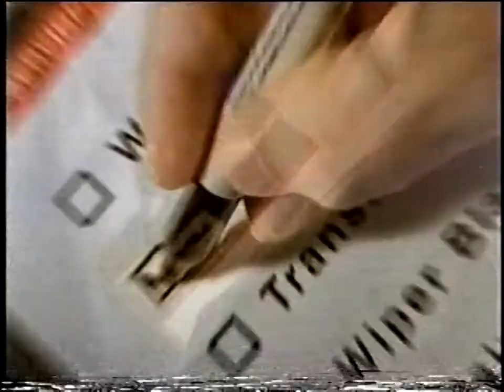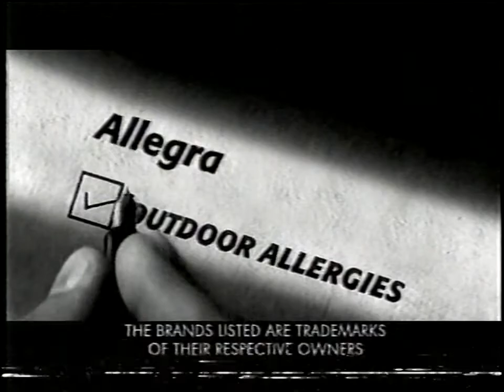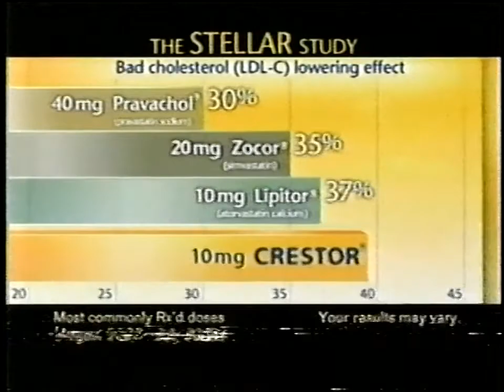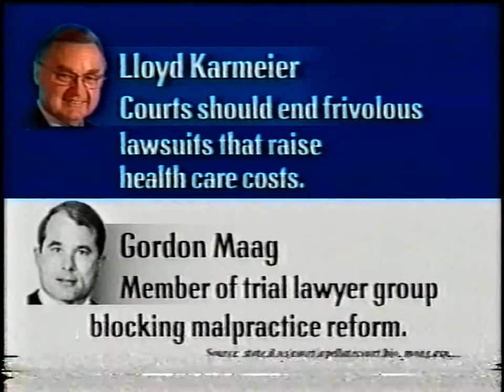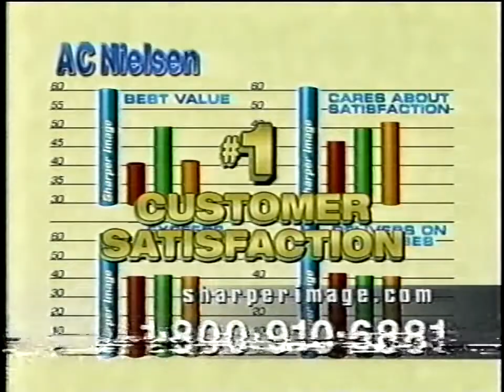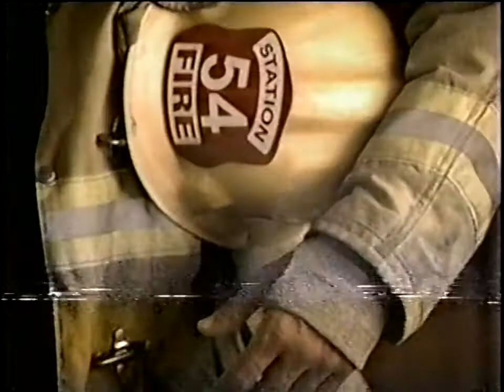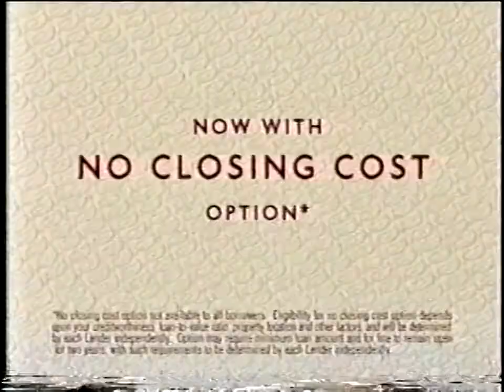Fox News Commercials #1, October 10, 2004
Commercials from "Spoiled Rotten Kids: Taking Control." Recorded from local cable, most likely from Paducah, Kentucky.
I own none of the video's content.
CONTENTS:
2. Coldwell Banker Commercial
3. LendingTree Home Equity Loans Commercial
4. Nextel Commercial (Motorola Phones)
5. Flonase Commercial
6. Fox News Interstitial
7. "The Day after Tomorrow" DVD Release Commercial
8. A. G. Edwards Commercial
9. IBM "On Demand Business" Commercial
10. Crestor Commercial
12. Lloyd Karmeier Campaign Ad (Attack against Gordon Maag)
13. GMC Sierra Commercial
14. Kyocera Commercial
15. Sharper Image Ionic Breeze Quadra Air Purifier Commercial
16. Fox News Third Presidential Debate Coverage Promo
17. Fox News Live (news update)
18. "The Day after Tomorrow" DVD Release Commercial
19. Ester-C Commercial
20. The Home Depot Delta Faucets Commercial
21. LendingTree "Turn the Tables Telethon" Commercial
22. Fox News Interstitial
23. Cisco Systems Commercial
25. "Cable theft is a crime. Don't do it." PSA (produced by HBO)
26. Jim Bunning Campaign Ad (attack against Dan Mongiardo)
27. State Farm Commercial, for Agent Sherri Morrill of Paducah
28. Alvey's Automotive Commercial (Auto shop in Paducah)